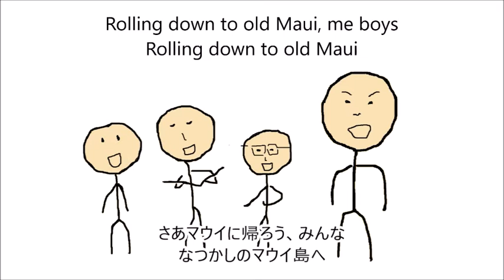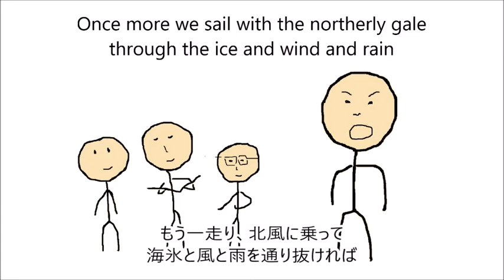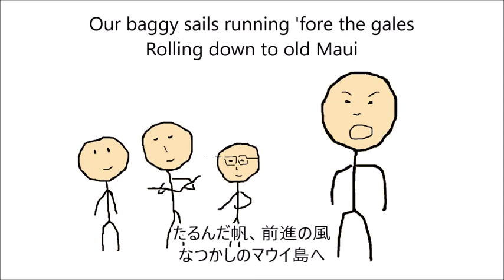Rolling down to old Maui ひとり男声合唱 日本人が知らないシーシャンティ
Rolling down to old maui　「なつかしのマウイ島へ」
Sea Shanty というよりSea songという分類のようです。
まだ日本の男声合唱シーンでは浸透していないナンバーです。
この曲をはじめ、日本人が知らないシャンティの名曲がまだまだたくさんあります。
邦訳がまずいところがあったらご指摘ください。